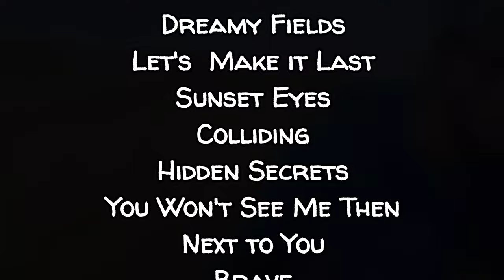Bikepacking in den zentralen Pyrenäen: Hike & Bike bei Benasque (Pyrolympix-3)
Hier kommt die dritte Episode der Pyrolymix-Tour! Die Pyrenäen haben viel zu bieten. Zusammen mit Freúnden kurven wir durch den Bikepark bei Benasque, aber wir finden auch viel unberührte Natur und atemberaubende Ausblicke.

Pyrolympix 2023 - Von den Pyrenäen zum Olymp

Teil 3 - Zentrale Pyrenäen bei Benasque

18. - 23. Juli 2023
Sechs Tage
12.000 Höhenmeter
290 Kilometer

Escalona - Puerto de Sahun - Rabaltueras Trail - Benasque - Bikepark Celeres - Puerto de la Picada - Vielha - Port de la Bonaigua - Alins

You Won't See Me Then
Next to You
Brave
Beachside Sangria
Granite Stone
Painted Road
Warfree World

Film produziert mit PowerDirector Mobile App (Cyberlink)

Alpenzorro & Goldkettle